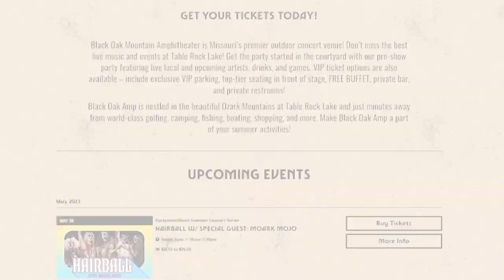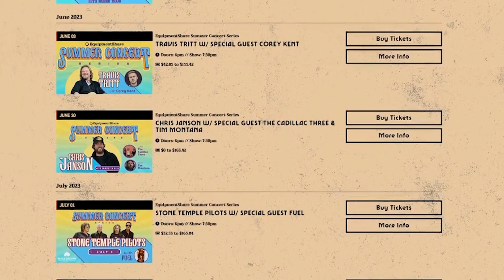Don't miss out on all the amazing shows coming to Black Oak Amphitheater